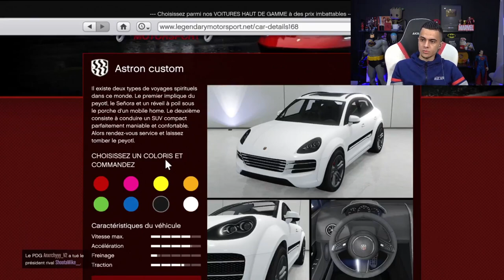NOUVEAU 4X4 LE PLUS PUISSANT DE GTA 5 !